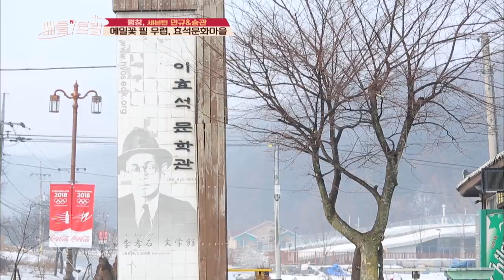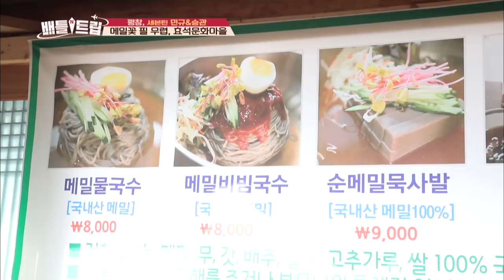Trying buckwheat noodles at Hyoseok Cultural Village! [Battle Trip/2017.02.18]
: PyeongChang 2018 Winter Olympics special, Gangwon-do winter trip. Pyeongchang vs. Gangneung. BuGyu Trip with SEVENTEEN to Pyeongchang! Namsimi and Jongsimi Tour with INFINITE to Gangneung!